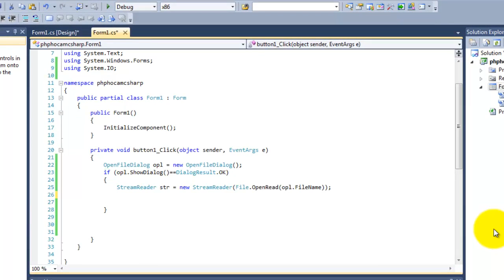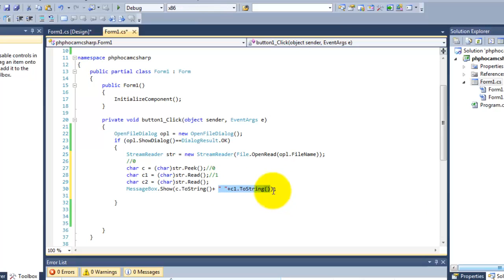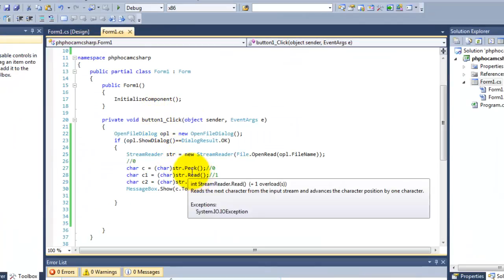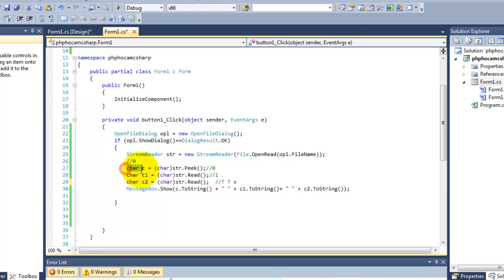C# Programming StreamReader 3 Ders 38